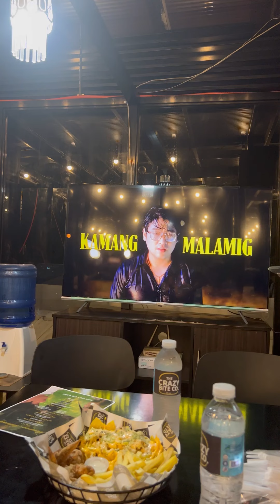Mga idol yung vlogger nakasama ko | MaricarEsclamado